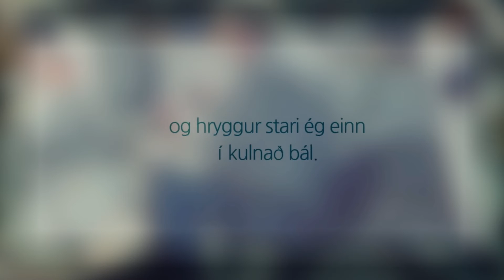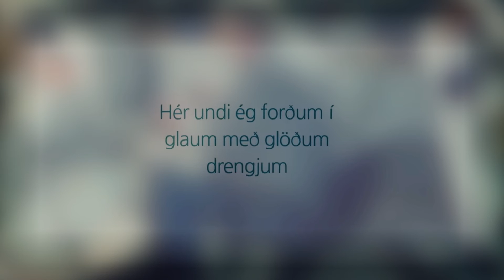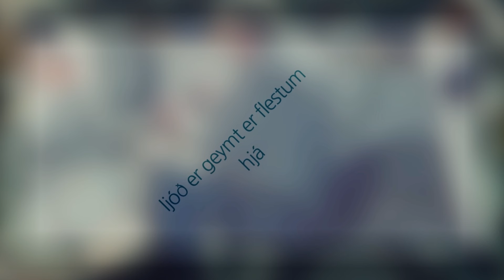Glóðir (Villtir Strengir) - Sniglabandið 2015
Hérna er komin ný og fersk útgáfa af þessu fallega lagi.
Sniglabandið fer á kostum á þessari plötu "Íslenskar Sálarrannsóknir"